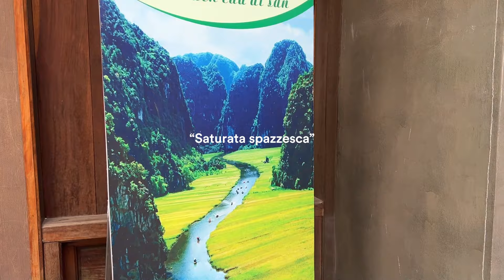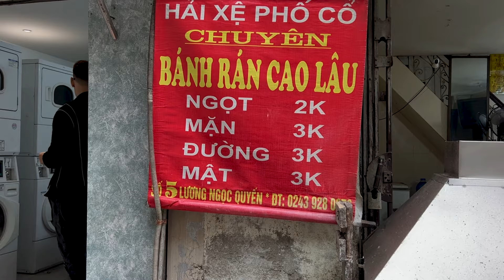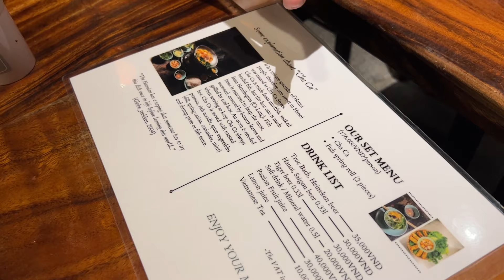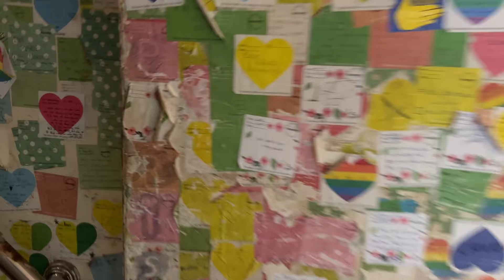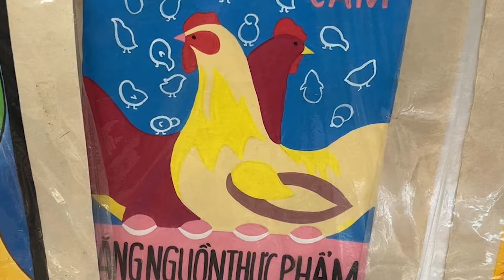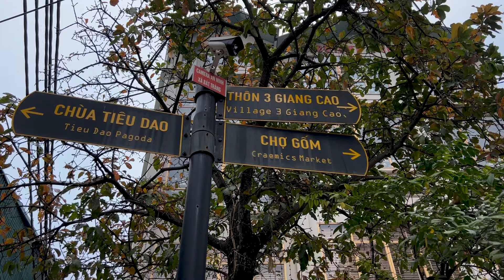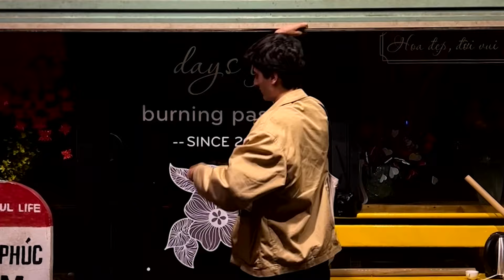A week in Hanoi / Mango Rice, Flower market & Aperitivo at the lake / Ep. 8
Ciaoo!! Ed eccoci con l'ultimo vlog dal Vietnam: un percorso in barca patrimonio dell'UNESCO e tante riprese dislocate - ma sempre tante bowl di brodini saporiti + dello sticky rice a volte dolce e coccoso e altre salato - una gita in bici saltata a favore di 2 round di croissant, ceramichine cute e un aperitivo pic-nic (a base di tutti gli snack che sognavo) che mi rimarrà sempre nel cuore.
Editando ho avuto un po' un mancarone a vedere le riprese delle feste domenicali con tutta la gente festosa a giocare attorno al lago.
Che città :')) Ciao Hanoi, grazie, sei unica!

.e ora see you soon in Tokyoooo :')))) ciaoo